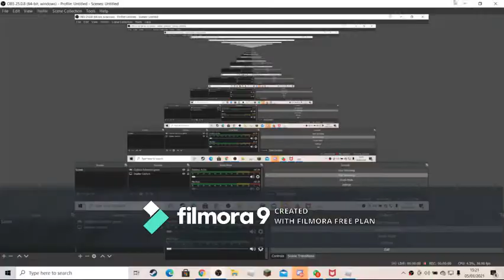[ROBLOX] Singapore Air - B787 - Flight Review (Read description)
Sorry in 3:06 because my OBS was crashed. I don't what happened to my OBS